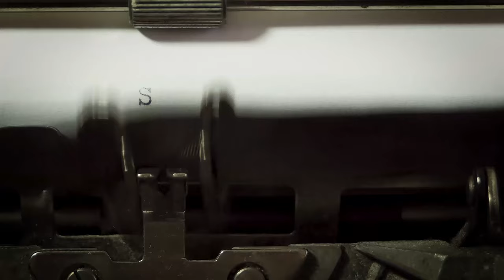Wellerman Sea Shanty In Classical LATIN (Vocal Bardcore)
(Check for VAERKO on Spotify and Apple Music!)

To cool off from the heat i decided to join the Roman Navy this summer! So much fun! So much singing!

A big Thank you to @KIRA for the latin translation and for taking an arrow instead of me!